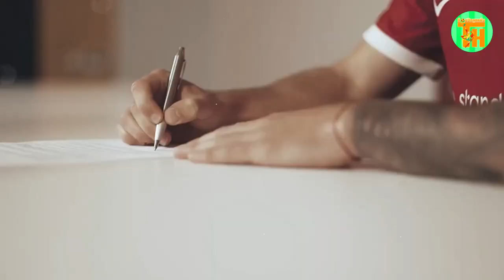ตำนานเบอร์ 10 หงษ์แดงลิเวอร์พูล ก่อนส่งต่อให้ อเล็กซิส แม็ค อัลลิสเตอร์ l football story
1ซับ 1LIKE = คุณได้สนับสนุนผมแล้วครับ